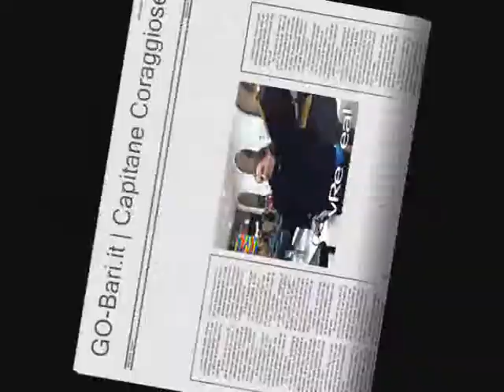GO-Bari.it | Capitane Coraggiose_intervista Presid. MELINI (16.12.2011-BA)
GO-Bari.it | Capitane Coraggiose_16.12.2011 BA